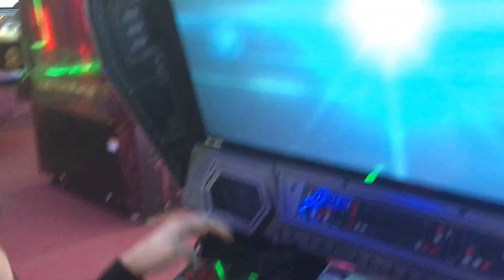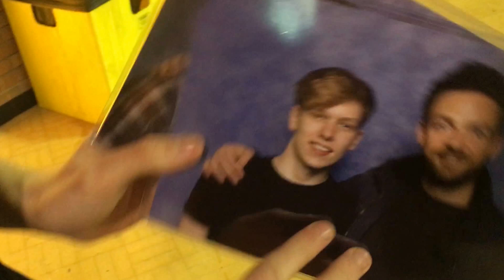BFCC (Bournemouth Film and Comic Con) 2016 - Met Ross Marquand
This time it was just the three musketeers heading out for another con.  Got to say as well it was pretty good. The panel was great and Ross was a lovely guy.  We also had a fun little wonder away from the con, so all in all a good day and hope you enjoy this video.